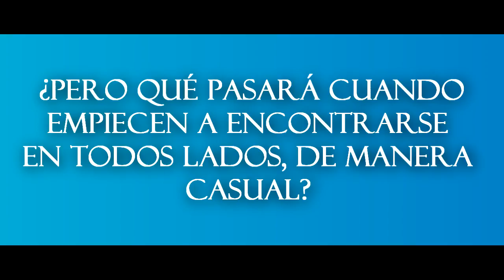Cada encuentro cuenta // wattpad trailer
annali Collard tenía estabilidad, pero solo era una parada necesaria para llegar a la meta: Convertirse en reportera. Ese era su sueño. Había estudiado una carrera y se había especializado en el area, pero no pudo conseguir un trabajo basado en su pasión.

Le tocó llevar la administración de un café y no se quejaba, obtenía buena paga y pasaba buenos ratos, pero su objetivo estaba ahí, latente, llamándola, esperando para ser abrazado por ella.

Daniel Quatermaine tenía todo lo que un adulto joven desea: fama, dinero y apoyo. Era feliz con su vida, con sus compañeros de banda y mejores amigos. No habían chicos más sexys y atractivos que ellos en toda Australia. 5.SP era su familia, su motor y su orgullo.

¿Pero qué pasará cuando empiecen a encontrarse en todos lados, de manera causal?

Daniel podría entender que en realidad no lo tenía todo y Jannali tal vez se de cuenta de que un futuro profesional no es todo lo que necesita.

Con cada encuentro avanzan un paso y con cada paso, avanza su historia, porque entre ellos dos:

HD + audífonos = el cielo :3

Los clips , la música y la historia no son de mi propiedad fueron solo para uso de edición